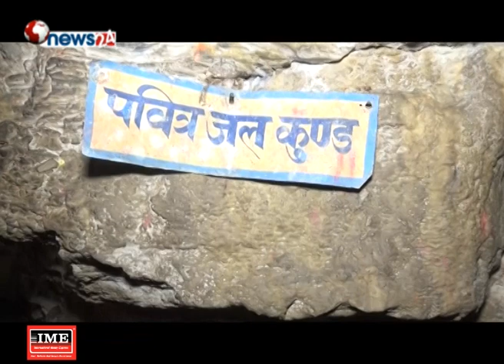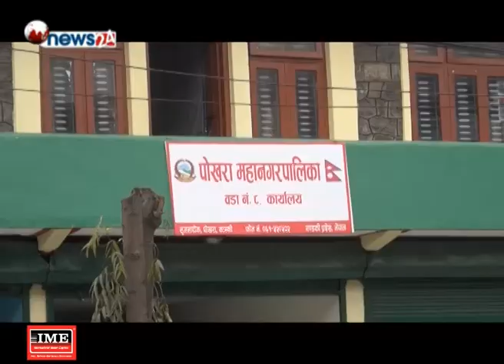माछापुच्छ्रेलाई वक्षस्थलमा सजाएर सुतेकी फेवातालको अबआकार बढ्ने - NEWS24 TV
| हाम्रो पोखरा , राम्रो पोखरा |
१. माछापुच्छ्रेलाई वक्षस्थलमा सजाएर सुतेकी फेवातालको अबआकार बढ्ने
२. प्राकृतिक रहस्य र उपहारले भरिएको महेन्द्रगुफापोखराको वैभवबन्दै
३. स्मार्ट सिटीको रहरले पोखरा महानगरलाई पनि सताएपछि.